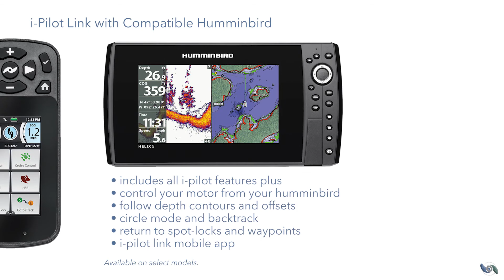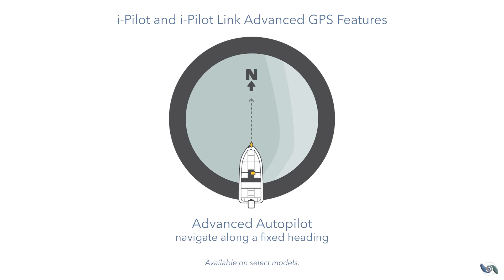Minn Kota | Riptide Terrova Trolling Motors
| The Minn Kota Riptide Terrova is our best-selling saltwater trolling motor.